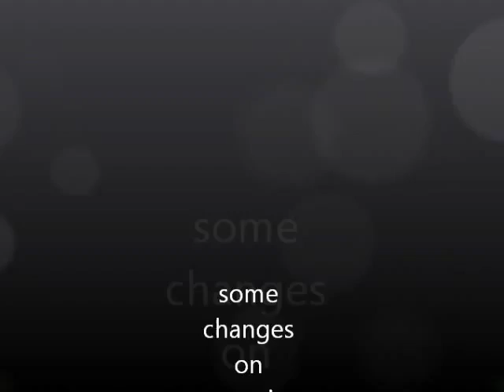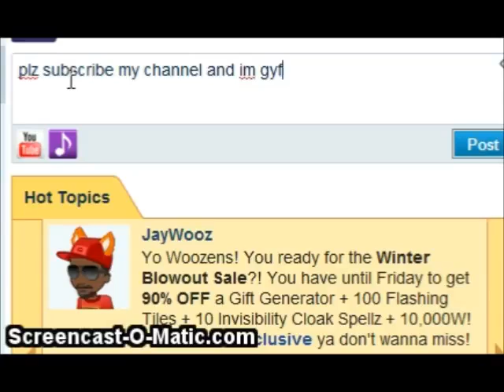woozworld some change on woozin